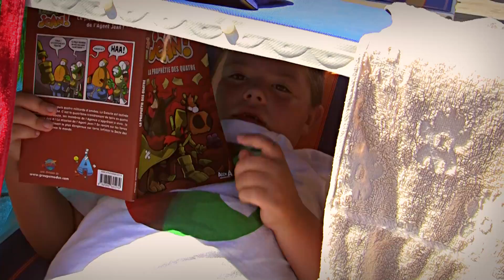Plages de Giardini Naxos (Taormina), Sicile, Italie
Ça c'est un résumé des 4-5 fois que l'on a été à la plage dans notre beau village de Giardini Naxos. Magnifiques plages, mais ça bat pas les plages de Varadero, mais c'est très très beau là !!! Aussi beau que Sitges en Espagne. C'est situé juste à côté de la très huppée Taormina, mais la vie y est un peu moins chere. Malgré que ça semble devenir plus touristique avec le temps...

James et Léo font des prouts... Moi je filme au travers une bière, pis Karine se baigne comme une grande fille !